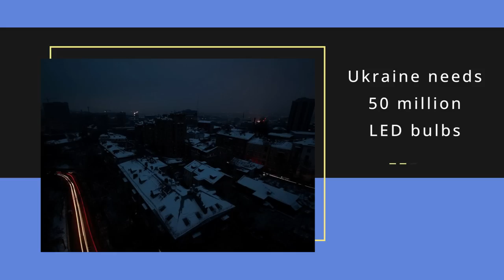Today in Lighting, 21 DEC 2022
Randy discusses Ukraine needing 50 million LED bulbs, ams OSRAM Signs Agreement To Sell Its Entertainment Lighting Business Clay Paky to ARRI AG, Applied UV Inc. Announces Two Acquisition Agreements; Will Double Size of Company, Available Light is Growing, Bios partners with USG Brilliance, Michael Bailey, Rest in Peace, President — SPI Lighting.